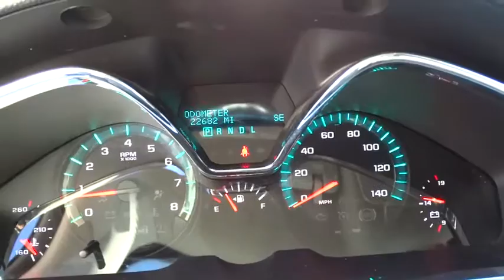2016 Chevrolet Traverse Reno, Sparks, Lake Tahoe, Mammoth, Northern Nevada PH2148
2016 Chevrolet Traverse

Traverse LT 2LT, 4D Sport Utility, 3.6L V6 SIDI, 6-Speed Automatic, AWD, Silver Ice Metallic, and Cloth. It's time for Michael Hohl Honda Subaru! Your quest for a gently used SUV is over. This great-looking 2016 Chevrolet Traverse has only had one previous owner, with a great track record and a long life ahead of it. There aren't any used vehicles more reliable than a Chevrolet, unless it's a Chevrolet with low mileage like this 2016 Traverse. This vehicle has the balance of the manufacturers warranty that still applies!!